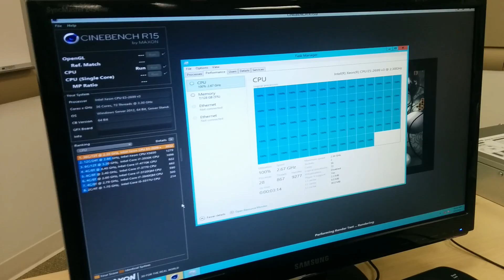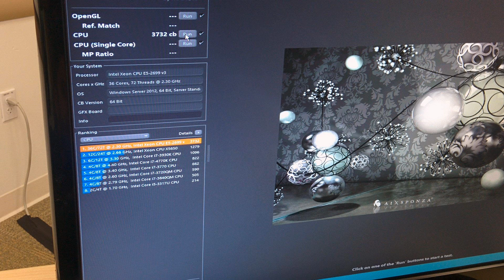Dual CPU, 18-Core Intel Xeon E5 2699 v3 Haswell EP Server Rips Through Cinebench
The new Intel Xeon E5 V3 cores, in contrast, are going to push as high as 18 cores per socket -- a 50% improvement. The TDP range is pushing slightly outwards in both directions; the E5 V2 family ranged from 50W to 150W, whereas the E5 V3 family will span 55W - 160W in a single workstation configuration.